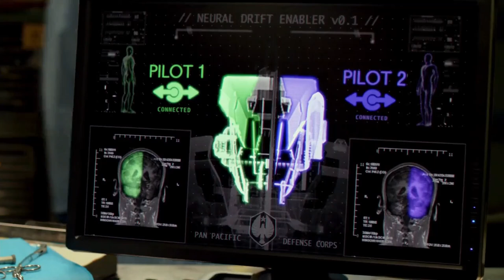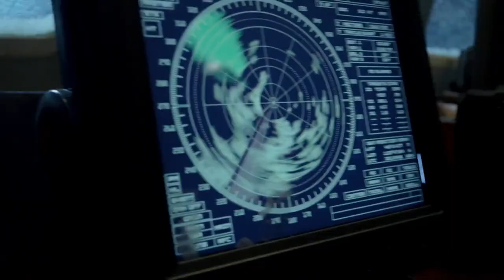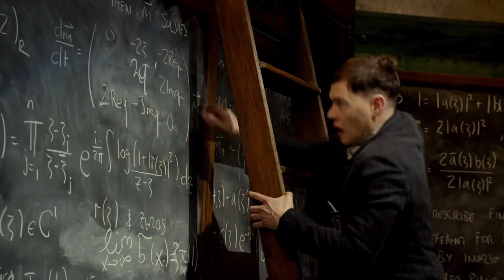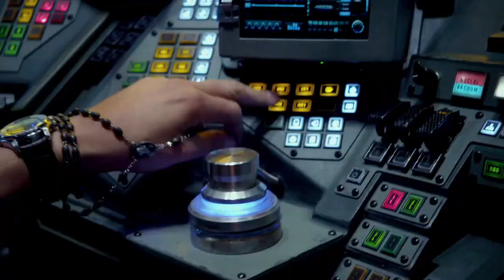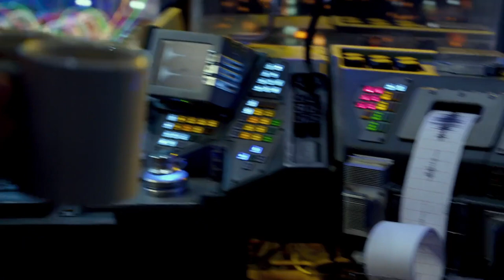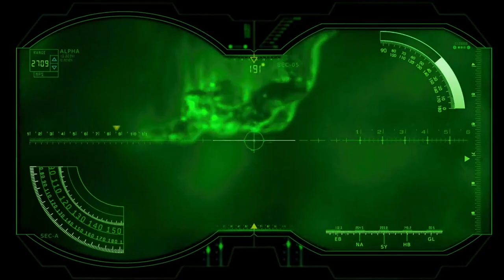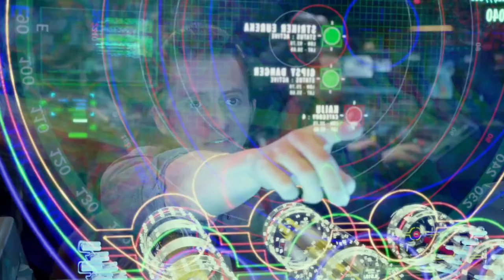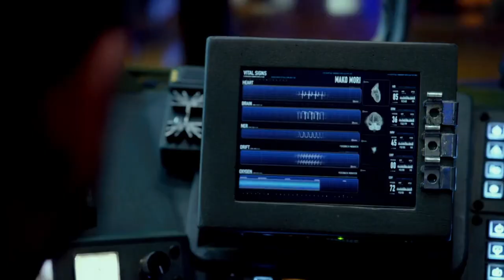Pacific Rim 2013 Movie Explained In Hindi | Part-1 Sci-fi/Action Film | 1080p Video | Akshay Sharma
Pacific Rim 2013 (Part 1 )

maanav jaati aur raakshasee samudree jeevon ke beech yuddh ke roop mein, ek poorv paayalat aur ek trainee ko duniya ko sarvanaash se bachaane ke lie ek betaab prayaas mein ek aprachalit vishesh hathiyaar chalaane ke lie joda jaata hai.

pacific rim 2013 full movie download in hindi 480p
pacific rim 2013 full movie download in hindi worldfree4u 480p
pacific rim 2013 full movie in hindi dubbed download filmyzilla
pacific rim 2013 full movie in hindi download
pacific rim 2013 full movie download in hindi 720p
pacific rim 2013 full movie download in hindi 1080p